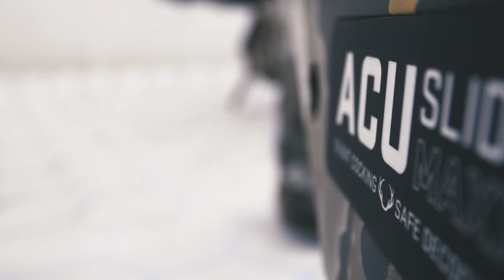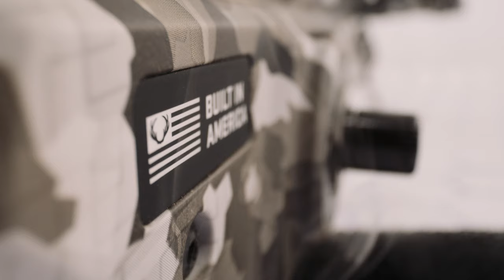NEW TX 440 TenPoint Crossbow : Most Technologically Advanced Compact Crossbow | TenPoint Crossbows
Meet the most technologically advanced compact crossbow the world has ever seen – the TX 440™ from TenPoint.

With 30-years of relentless innovation in crossbow technology, boundaries have been broken and new standards have been set.

Meet the fastest, most accurate, and most technologically advanced crossbow the world has ever seen – the TX 440 from TenPoint.

The TX 440 shoots 440 FPS and features NEW Twin-Riser Technology™ that riser flex and limb torq for greater down-range accuracy.

Measuring just 28” short and 6.5” narrow, the TX 440 is equipped with a newly developed custom-built TriggerTech Trigger, NEW ZERO-Trac Barrel™, and NEW GUIDE-Lock™ Arrow Rest System that create the most secure, consistent launch platform ever built for a crossbow.

The NEW ACU-Lock™ Scope Bridge provides the ultimate foundation for scope stability and the NEW ACUSlide MAXX™ provides silent and safe de-cocking.

440 FPS | 28-inches Short | 6.5-inches Narrow